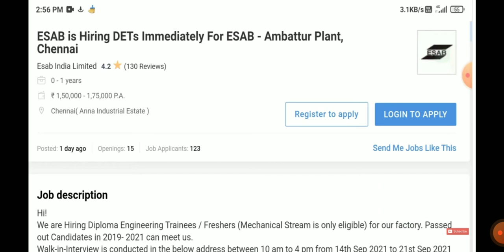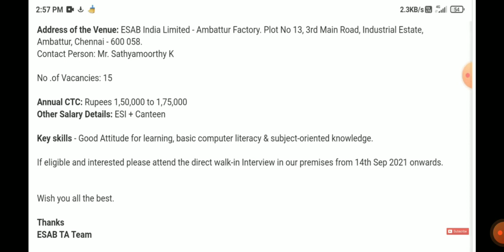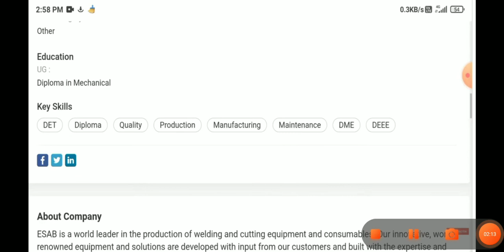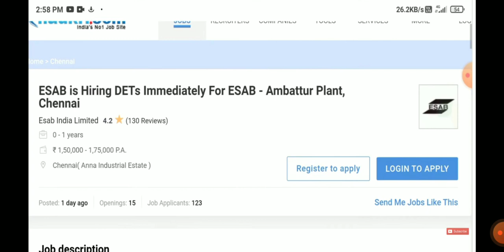Fresher Trainee Engineer Vacancies in MNC I Esab India Ltd I Mechanical Jobs I Private Jobs in India